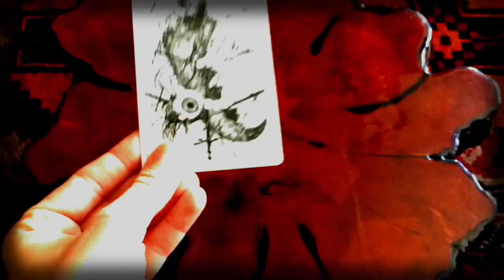VIRGO & VIRGO RISING Monthly ASTROLOGY & TAROT Horoscope SEPTEMBER 2017 with Melissa LaFara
For Virgo & Virgo Rising!! Join in this edition of Energetic Principles where San Diego Astrologer & Tarot Reader Melissa LaFara will be discussing the energy for September 2017!

I’ll discuss what to expect astrologically for your sign by running over the key dates for this month’s major aspects, so you know when and what to look out for! Also see what two tarot cards will be helping to guide you this month. 😊

Astro blessings to all, and as always, may the stars be with you!